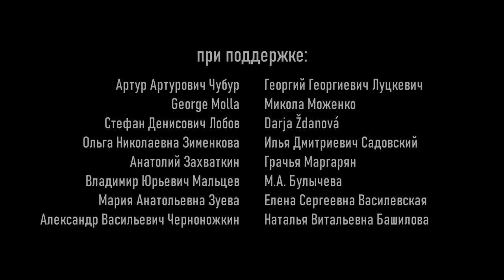Лекция №96 "Дэвы и Асуры"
Лекции по истории религии, блок Ведическая религия, Лекция 96, Дэвы и Асуры
В условиях пандемии и режима самоизоляции запись только аудио.
Стенограмма с иллюстрациями и списком литературы